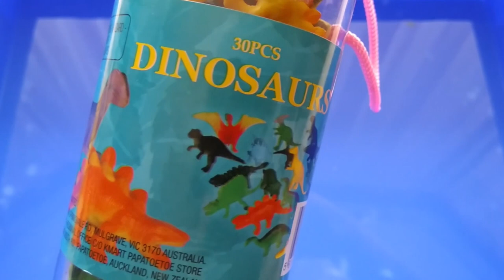Colorful dinosaur run over the bridge | Sorting lots of dinosaurs | learn colors with dinosaurs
Colorful dinosaur run over the bridge and jump in to water, then the water turn in to dinosaur colors. Those dinosaur will be put into cups according to the type.